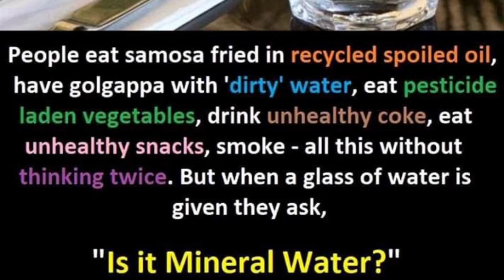Bhole Baba Ki karte hai Seva 🙏🙏😊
NAMASKAR DOSTO
Aaj  Mai aapko is video Mai dikhane jaa raha hu ek aur awesome vlog toh chaliye dekhte hai

454

daily vlog
daily vlogger
daily vloggers youtube
daily vlog camera
daily vloggers 2019
daily vlog challenge
daily vlogs,
daily vlogger,
a daily life vlog NAMASKAR DOSTO

Aaj  Mai aapko is video Mai dikhane jaa raha hu jindgi gaon ki maze ki jindgi

454

daily vlog
daily vlogger
daily vloggers youtube
daily vlog camera
daily vloggers 2019
daily vlog challenge
daily vlogs,
daily vlogger,